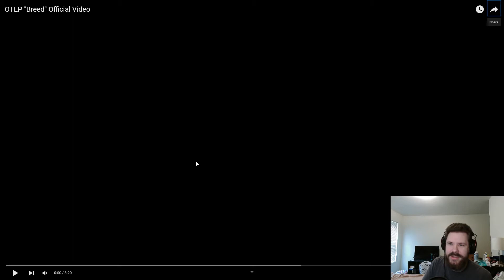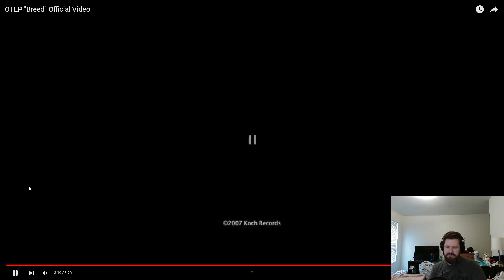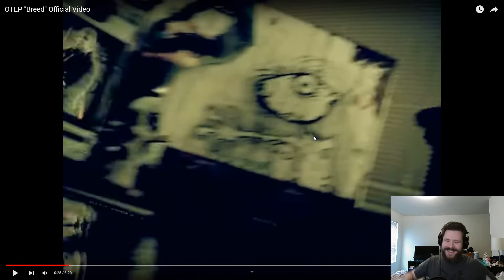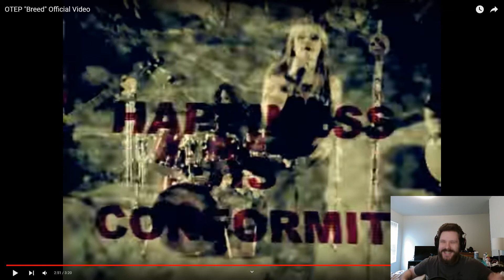Otep: Breed (Analysis/Reaction)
Not enough angst